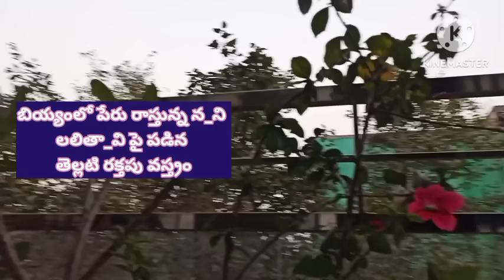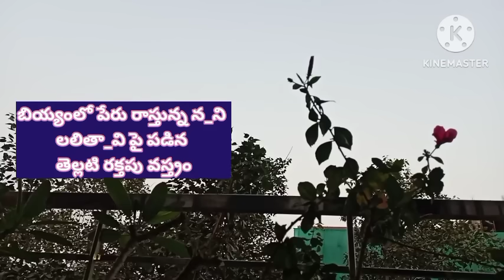బియ్యంలో పేరురాస్తుంటే పడగవిప్పిన,రక్తపు వేలిముద్రలువేసిన పడినతెల్లటివస్త్రం